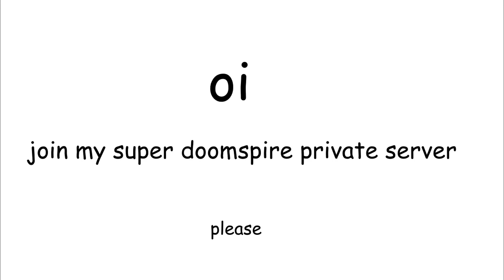please join, im bored